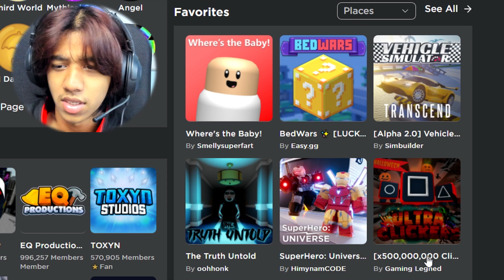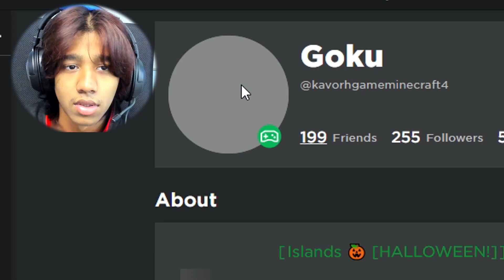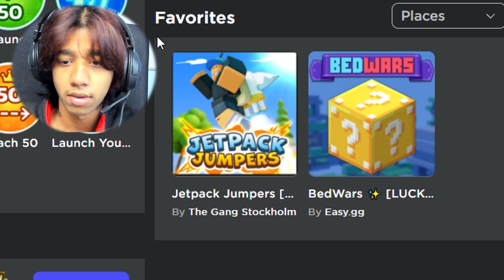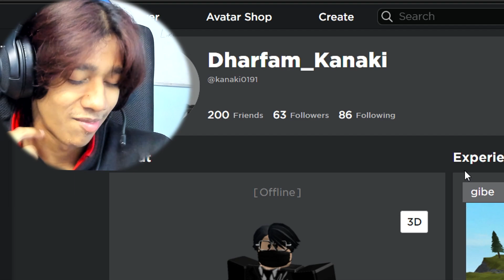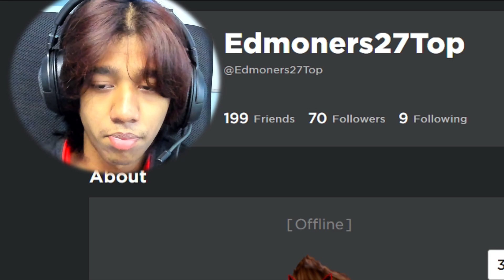Rating The Games u play on Roblox!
Today i decided to rate the favorite games of u guys on roblox!. it was very fun and a chill video!